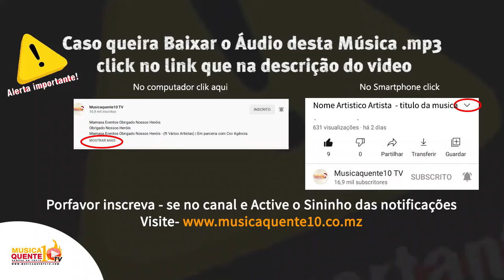Macuerho Solly - ni lava ku tsama ka yesu (Video Audio)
Caso queira Remover algum conteúdo neste canal ligue 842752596 ou 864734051

00:00 : Musicaquente10 TV
00:05 : Se inscreve aí... ajude o canal a crescer